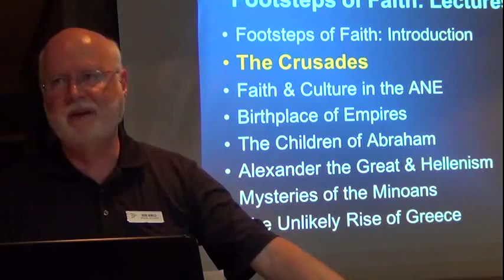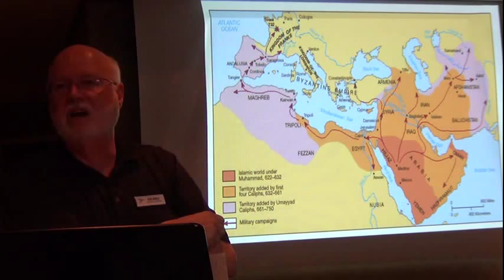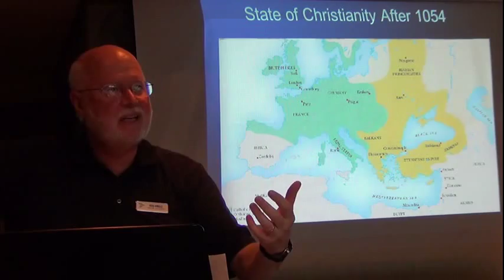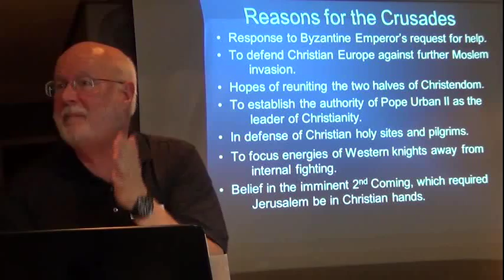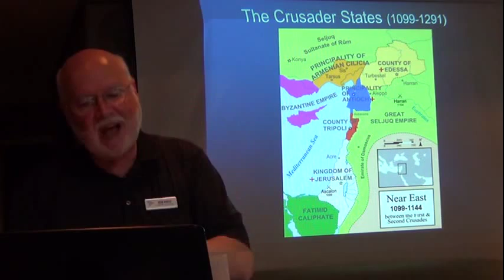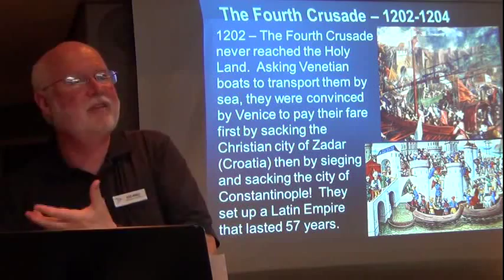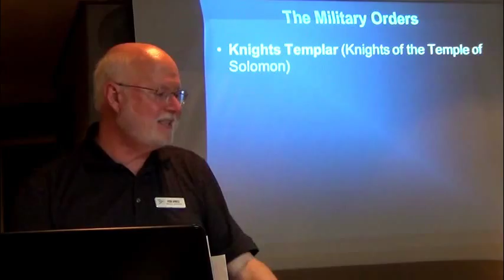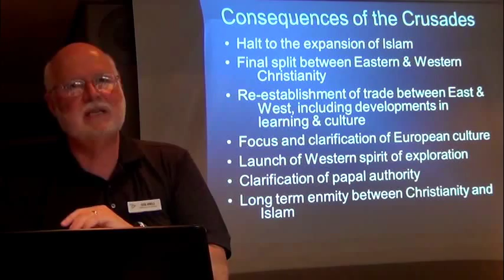The Crusades - Footsteps of Faith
The second in a series of lectures given on Windstar's "Footsteps of Faith" cruise in the eastern Mediterranean.